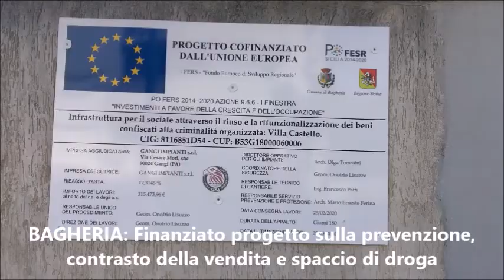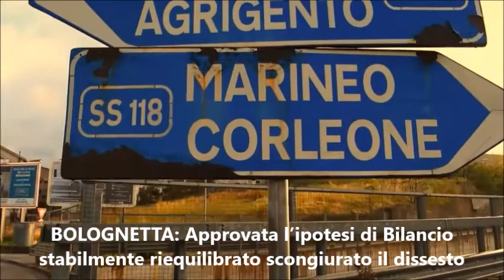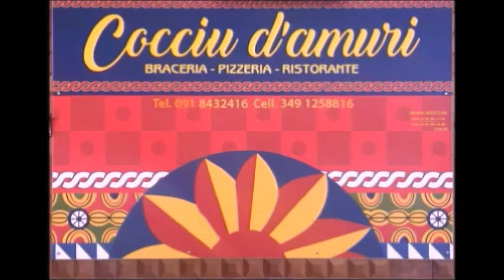Pungolo News - Tg 27 Ottobre 2021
SOMMARIO:
BAGHERIA: Finanziato progetto sulla prevenzione, contrasto della vendita e spaccio di sostanze stupefacenti
BAGHERIA: Istituito lo scopino di quartiere, assunti 9 operatori a tempo determinato
AMAP: Ripristino erogazione idrica a Bagheria, Villabate, Santa Flavia e Ficarazzi
TRABIA: Serra indoor e luce a scrocco in manette due palermitani
BOLOGNETTA: Approvata l’ipotesi di Bilancio stabilmente riequilibrato del Comune che scongiura il dissesto finanziario
AGRICOLTURA: In pieno svolgimento la ricca campagna olearia 2021